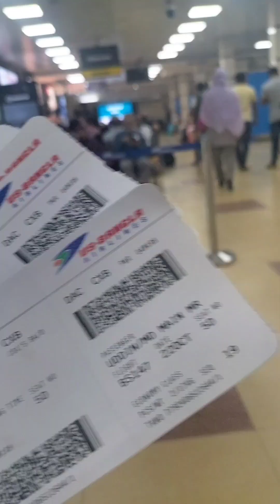মানুষ একটা দুই চাকার সাইকেল।। চলো না হারিয়ে যাই অজানাতে।। বুফে লাঞ্চ।।